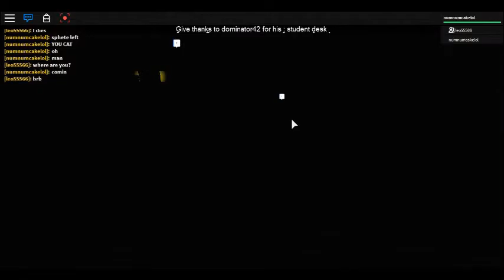Onyx and Sphete Play: Bloody Mary 3! ft. Shiro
Sphete, Shiro, and I played Bloody Mary 3. Sphete left because he gets scared pretty easily so.
+Credit to creator(s) of this game.
Shiro gives a 3/10.